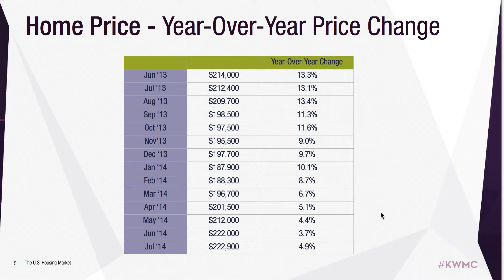Home Price Changes Year/Year - Oct. 2014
While 2013 saw some big national gains in home prices due to pent up demand and low inventory, it looks like 2014 is moving back towards a "normal" market with 4-5% increases in home prices year over year.